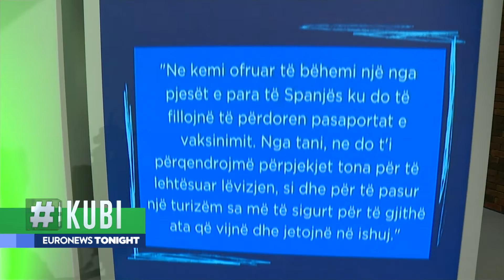KUBI: Majorca e Ibiza ofrojnë të mirëpresin turistë me "pasaportë vaksine"